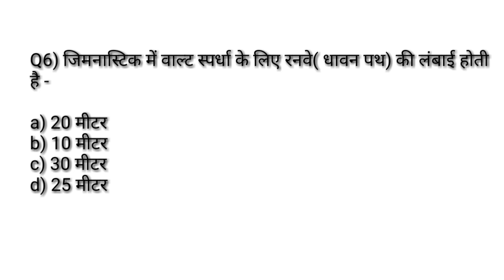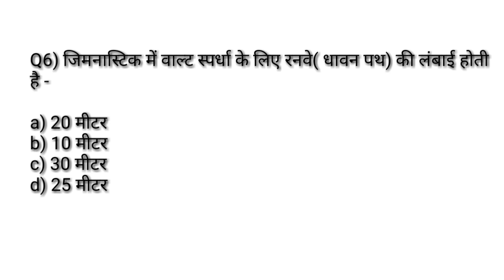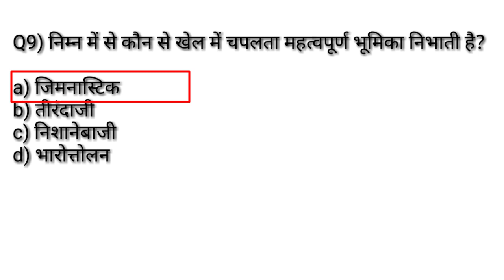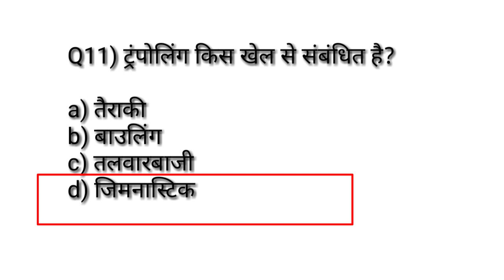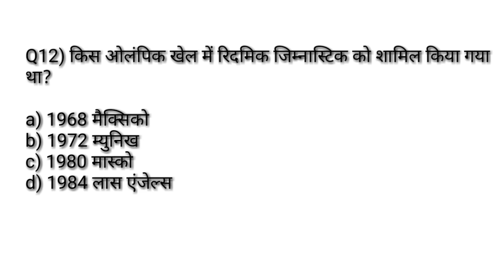Physical education previous years most important MCQ सीरिज -83/rules and measurement of gymnastics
Hi